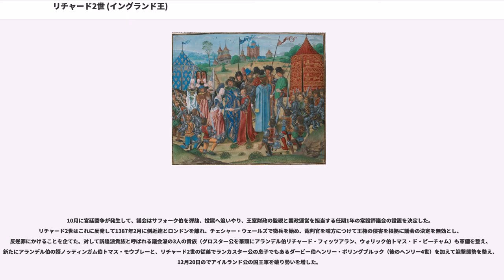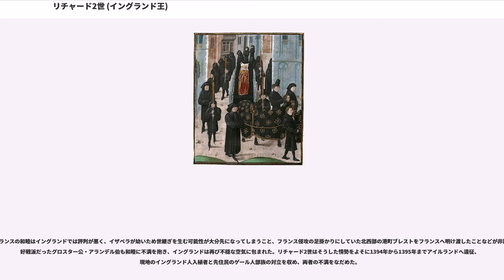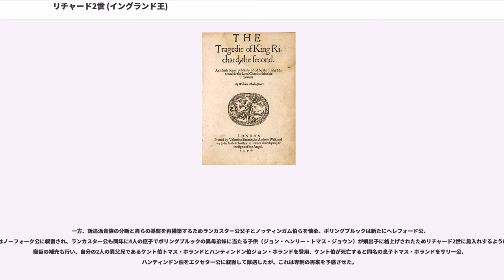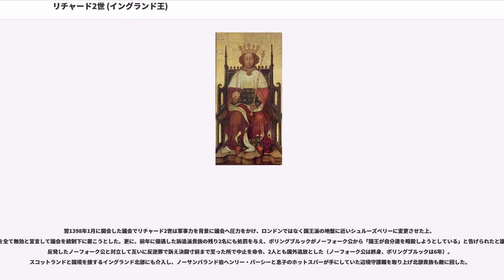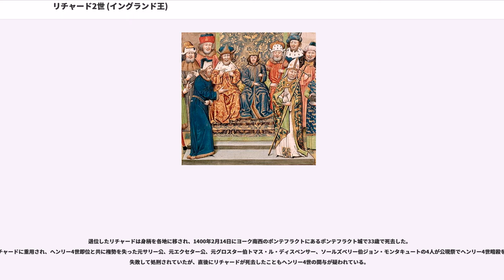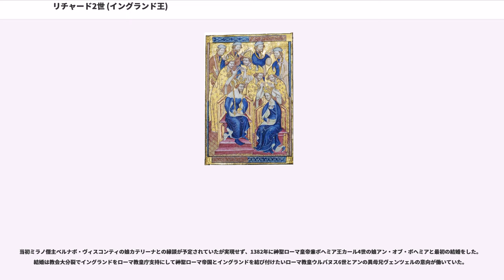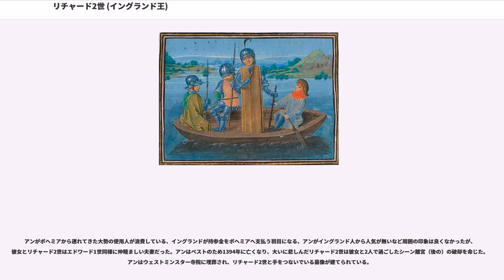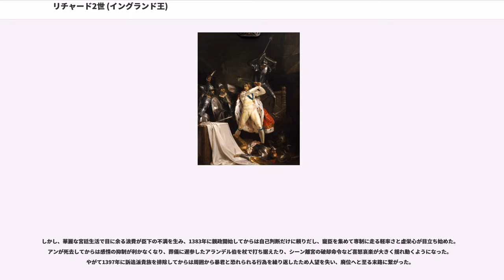リチャード2世 (イングランド王)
リチャード2世（, 1367年1月6日 - 1400年2月14日）は、プランタジネット朝最後のイングランド王（在位：1377年6月22日 - 1399年9月29日）。父はイングランド王エドワード3世と王妃フィリッパ・オブ・エノーの長男エドワード黒太子、母はその妃ジョーン・オブ・ケント。

幼少で即位したため治世初期は貴族達の補佐を受け、成長してからは専制のため側近を重用したことが周囲の反発を招き1度挫折した。やがて反対派貴族を排除して再び専制に乗り出したことが一層の反感を買い、従弟のヘンリー・ボリングブルック（後のヘンリー4世）ら貴族層のクーデターによって王位から追放・幽閉された末に死去、プランタジネット朝は断絶した。

1367年、エドワード黒太子とジョーン・オブ・ケント夫妻の間に次男としてボルドーにおいて誕生、出生地からリチャード・オブ・ボルドーと呼ばれた。兄エドワードが1372年に7歳で、続いて1376年に父が死去したため祖父からコーンウォール公に叙されると共に後嗣に指名された。そして翌1377年6月21日に祖父も死去すると10歳で王位を継承した。

黒太子には4人の弟がいたが、クラレンス公ライオネル・オブ・アントワープは若死、残った3人の弟ランカスター公ジョン・オブ・ゴーント、ケンブリッジ伯（後にヨーク公）エドマンド・オブ・ラングリー、エセックス伯（後にグロスター公）トマス・オブ・ウッドストックが摂政候補に挙げられたが、誰も決まらず貴族達による集団指導体制でリチャード2世を補佐することに決定、評議会がその役目を担ったが、筆頭に選ばれたランカスター公の発言権が強かった。リチャード2世の治世はこの3人の叔父達の動向に大きく左右されていくことになる。

1378年と1380年に新政権は百年戦争でフランスに奪われた占領地域の奪還を図り大陸へ遠征したが、全く成果が上がらなかった。この遠征による膨大な戦費調達のため人頭税の導入を図るが、これは上層に軽く下層に重い税制であった。1381年6月、増税に反対する下層階級の農民と労働者が、エセックスの煉瓦工ワット・タイラーに率いられて反乱を起こすと、ランカスター公の屋敷が焼き払われ、政府の幹部だった財務府長官ロバート・ヘイルズと尚書部長官サイモン・サドベリーの2名が殺害され反乱軍がロンドンへ迫る展開になったが、リチャード2世はタイラーとの面会に応じた。6月14日にリチャード2世はタイラーの要求事項に回答を約束したが、翌15日、ロンドン市長が面会に現れたタイラーを刺殺し、指導者を失った反乱は鎮圧された（ワット・タイラーの乱）。自ら危機を乗り切ったリチャード2世は自信をつけて親政を手掛けたが、それは貴族の反感を買うことになっていく。

1383年に親政を開始したリチャード2世は側近のマイケル・ド・ラ・ポールやオックスフォード伯ロバート・ド・ヴィアーらを重用、ド・ラ・ポールをサフォーク伯に（1385年）、オックスフォード伯をアイルランド公に叙爵した（1386年）。またランカスター公に対抗するため、この時点で後継男子を得ていなかったリチャード2世は、クラレンス公の外孫である従甥のマーチ伯ロジャー・モーティマーを王位継承者に指名する。更に2人の叔父にも爵位を与え、1385年にケンブリッジ伯をヨーク公、エセックス伯をグロスター公にそれぞれ叙爵した。

しかし外交は失敗が重なり、フランドルの都市ヘントで反乱を起こしたはイングランドの支援を求めたが、1382年のローゼベーケの戦いでフランス軍に討ち取られ、出遅れる形で翌1383年に出兵したイングランド軍も成果が無いまま撤退、金の無駄遣いに終わった。のみならず、スコットランドとフランスが手を組みイングランドへ逆侵攻する恐れが生じたため、1385年にリチャード2世はスコットランドへ遠征したが、敵側が焦土作戦を取ったためこの遠征も戦果を挙げられず引き上げざるを得なかった。外交の失敗に加え、リチャード2世が寵臣達に気前よく爵位や土地、財産などをばらまき、彼らを中心とした専制政治で議会や貴族を無視する態度を取ったため不満が高まっていった。ランカスター公は両者の調停に尽力していたが、1386年7月に妻コンスタンスの王位継承権を盾にカスティーリャへ遠征すると貴族達が国王批判を展開した。

10月に宮廷闘争が発生して、議会はサフォーク伯を弾劾、投獄へ追いやり、王室財政の監視と国政運営を担当する任期1年の常設評議会の設置を決定した。リチャード2世はこれに反発して1387年2月に側近達とロンドンを離れ、チェシャー・ウェールズで徴兵を始め、裁判官を味方につけて王権の侵害を根拠に議会の決定を無効とし、反逆罪にかけることを企てた。対して訴追派貴族と呼ばれる議会派の3人の貴族（グロスター公を筆頭にアランデル伯リチャード・フィッツアラン、ウォリック伯トマス・ド・ビーチャム）も軍備を整え、新たにアランデル伯の婿ノッティンガム伯トマス・モウブレーと、リチャード2世の従弟でランカスター公の息子でもあるダービー伯ヘンリー・ボリングブルック（後のヘンリー4世）を加えて迎撃態勢を整え、12月20日のでアイルランド公の国王軍を破り勢いを増した。

翌1388年2月の非情議会で国王側近は追放・処刑され（サフォーク伯とアイルランド公は海外へ亡命）、手足を失ったリチャード2世は議会側に屈服、訴追派貴族が実権を握り彼らが入った評議会が国政を動かしていった。しかし、次第に議会内部が対立したり、イングランド軍がスコットランド軍にで敗れ評議会も支持が揺らぎだすと、リチャード2世がこの隙を見て1389年5月に親政を宣言してグロスター公・アランデル伯らを評議会から解任、常設評議会も任期切れで廃止されリチャード2世は主導権を取り戻した。

権力を回復したとはいえ、リチャード2世は専制政治を行うことはせず、11月にランカスター公が帰国したこともあり彼を助言者として信任、1390年にアキテーヌ公位を譲渡した。ウィカムのウィリアムを大法官として登用、再編した評議会の補佐を受けつつ数年間は平穏な治世を過ごしたリチャード2世だったが、フランスに対する平和外交を推し進める一方で訴追派貴族への反撃の機会も窺い、自らの基盤回復に策略を巡らしていった。

1383年のフランドル遠征はあったが、リチャード2世は百年戦争に乗り気でなく、フランスとの和平を考え交渉を呼びかけていた。1381年5月の時点からリチャード2世はフランスと接触を開始、フランス北部の都市ルーランジャンで交渉を重ねて1384年1月に休戦協定を結んだ。それからも休戦を延長しつつ話し合いを続け、1389年に3年間の休戦を決め、1392年にアミアンでリチャード2世とフランス王シャルル6世と会見、1396年3月11日にフランスの首都パリで1398年から1426年まで28年間の休戦協定を発表した。同年に内容をより具体的に取り決め、11月にシャルル6世の娘イザベラ・オブ・ヴァロワとリチャード2世の結婚が実現した。

しかし、フランスの和睦はイングランドでは評判が悪く、イザベラが幼いため世継ぎを生む可能性が大分先になってしまうこと、フランス侵攻の足掛かりにしていた北西部の港町ブレストをフランスへ明け渡したことなどが非難された。好戦派だったグロスター公・アランデル伯も和睦に不満を抱き、イングランドは再び不穏な空気に包まれた。リチャード2世はそうした情勢をよそに1394年から1395年までアイルランドへ遠征、現地のイングランド人入植者と先住民のゲール人部族の対立を収め、両者の不満をなだめた。

1397年7月、リチャード2世は訴追派貴族3名（ノッティンガム伯・ボリングブルックを除く）をロンドンの宴席へ招待したが、拒否されたことを口実に3人を逮捕、9月の議会で次々と処罰した。グロスター公はフランスのカレーへ監禁された後暗殺、アランデル伯は死刑、ウォリック伯はマン島へ追放された。議会はリチャード2世がチェシャーから招集した軍隊で威圧され、貴族達はリチャード2世の復讐に恐怖と不信感を抱いた。

一方、訴追派貴族の分断と自ら...